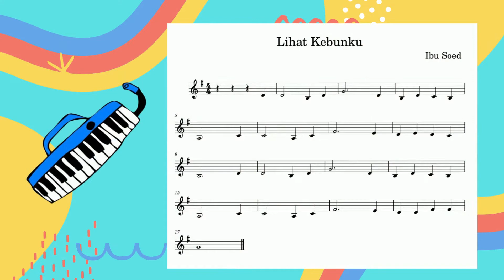DAYA Pianica Ensemble "Lihat Kebunku" by Ibu Soed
Belajar Musik dengan Pianika, program DAYA Indonesia Performing Arts Academy dalam rangka memajukan pendidikan Musik di Indonesia dengan Instrumen Musik yang tidak mahal.

Prof. Tjut Nyak Deviana Daudsjah, M.Th., A.Mus.D. - Pianica
Nabilla Jasmine, B.Mus - Vocals
Maria Pascalia, S.Sn. - Pianica
Raditya Samudra - Xylophone
Jerikho Immanuel - Pianica

February 2022